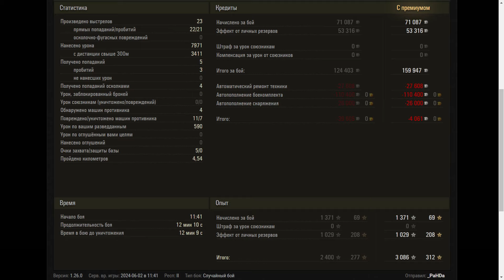AMX 50 B - World of Tanks UZ Gaming